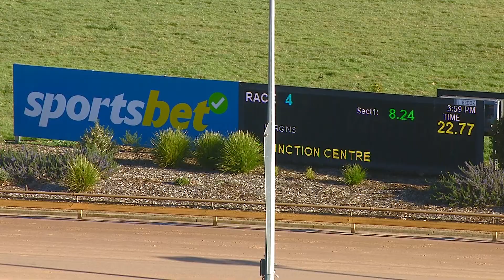WGL THU 24 AUG 23 R4